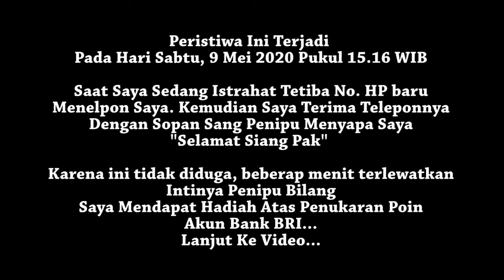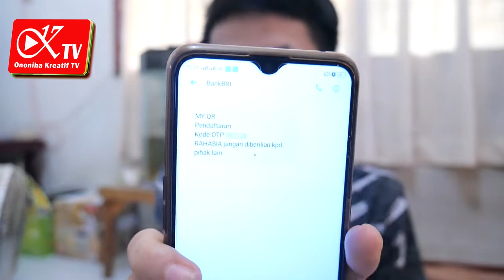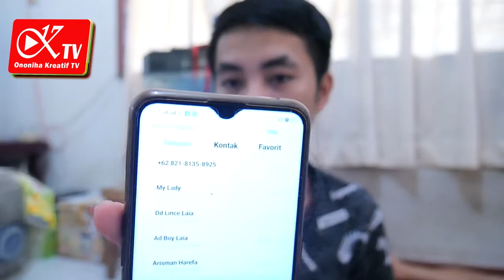Mau Menipu Ngaku Pihak BRI - Kirim SMS Atas Nama BANK BRI (Kayak Resmi) || Saya KERJAIN Balik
Semoga Teman-teman terhindar dari segala tipuan yang mengatasnamakan instansi manapun.
Hati-hati. !

Yaahowu...!!!

Ononiha Kreatif TV
Ononiha Kreatif TV
Ononiha Kreatif TV
Penipuan Online Penipuan Online Penipuan Online Penipuan Online
BRI BRI BRI BRI BRI BRI